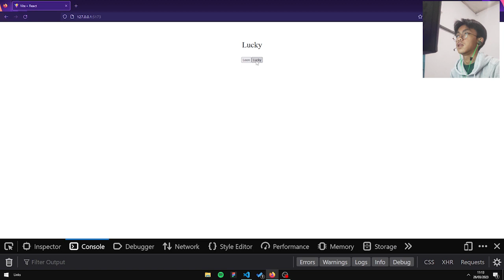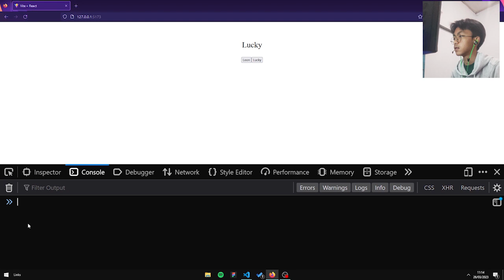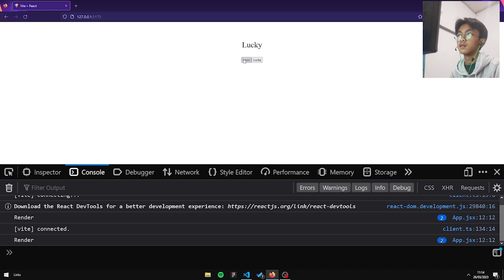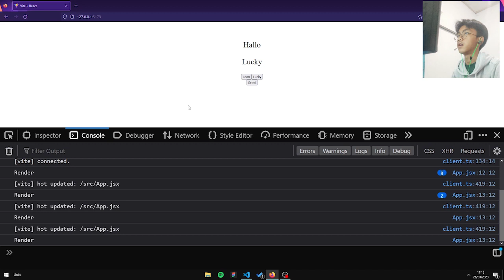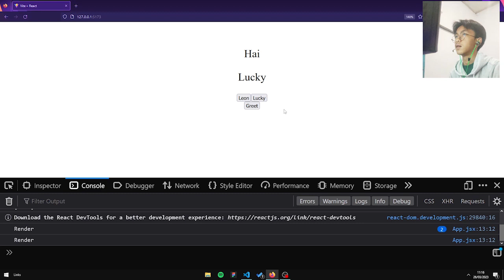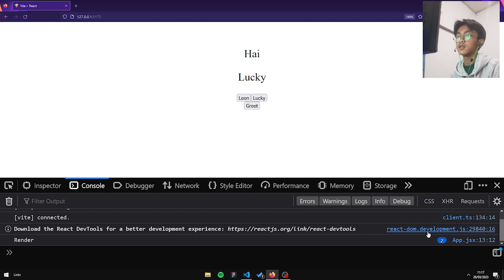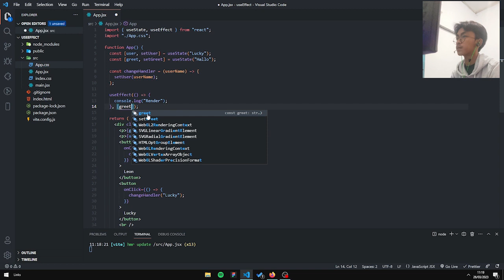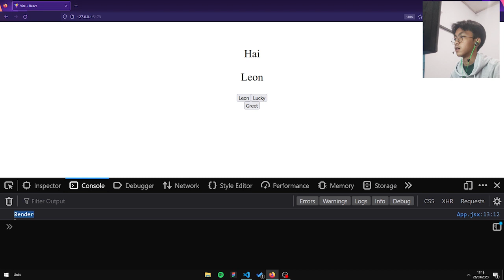UseEffect-React Js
Hai Sobat NDP!
Selamat datang di konten sharing ilmu Nusa Development Program
kali ini ada ilmu tentang "UseEffect-ReactJS?" yang dibawakan oleh Kak Lucky Fauzi.

untuk info lebih lanjut tentang Nusa Development Program

Selamat menyaksikan.